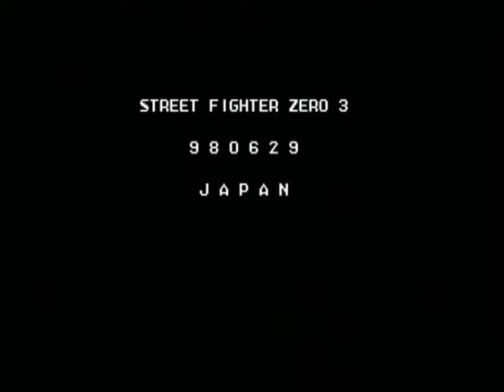(ガチ対戦30先前半戦)ストリートファイターZERO3 通路側の台 2019-09-16 Q3対戦会1PイトーZリュウvs2PえのきどZロレント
1PイトーZリュウ
vs
2PえのきどZロレント